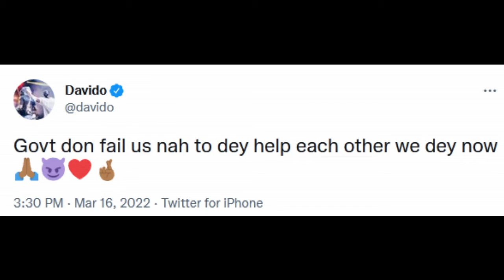Davido to donate 1m each to 20 Nigerians On Friday (GET MORE DETAILS)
Popular Nigerian singer, David Adeleke, popularly known as Davido, has revealed his plans to donate N20m to 20 business owners.